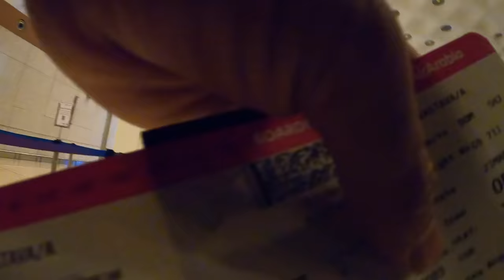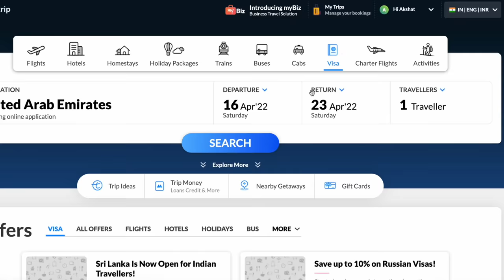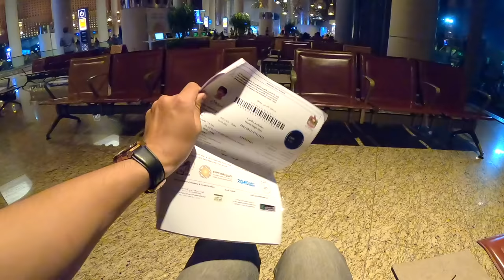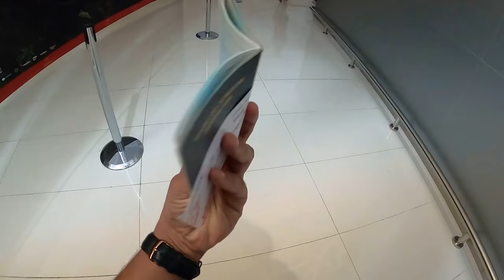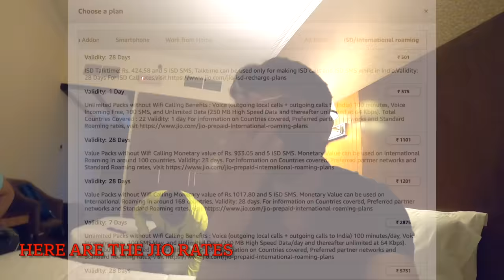HOW TO REACH DUBAI From India, What Is Visa?, What Is Immigration? Complete Information, Fare Ticket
Expenses:
- Flights: Mumbai To Sharjah & Sharjah To Mumbai
Air Arabia Flight: 25,000/- (Approx)
- Visa: 7000/- (30 days validity)
- Pune To Mumbai Bus: 500/-
- Dinner : 200/-
- Sharjah to Dubai Bus: AED 12 - AED 20 (240 to 400 INR)
- Hotel
Fortune Pearl: 3500/- Per night
- Baki Ka kharcha: 500/-

Or SEARCH " Happiest Life Deals " On Telegram.